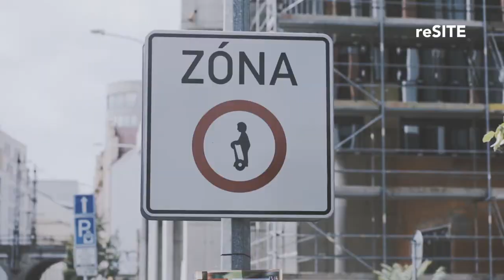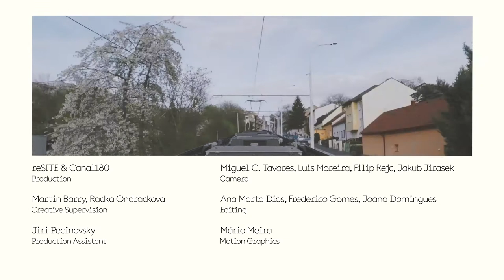How to Create Biodiverse Cities with Enric Batlle | reSITE City Talks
Enric Batlle discusses the integration of biodiversity and infrastructure in the urban environment. If cities want to be greener, he says, they must take concrete steps to make it happen. In Batlle's view, this can be done “anytime, anywhere” in urban landscapes by fusing the concepts of biodiversity, connectivity, and productivity.

Enric Batlle is an architect and partner at Batlle i Roig, and has taught at the Universitat Politècnica de Catalunya and the Escola Tècnica Superior d'Arquitectura del Vallès. Batlle i Roig’s notable works include the Mercado de las Telecomunicaciones de España, Parque de la Pegaso, and Parque de la Trinidad (all in Barcelona).

We feature thought leaders whose work pushes the boundaries on how we build, design, regenerate and create life in cities, and frame them through many lenses, convening them in one place. We act as a catalyst for social action and innovative leadership. We encourage an exchange of ideas about making cities more liveable, competitive, and resilient. We protect and promote public space, architecture, and sustainable development in cities.

All to make our cities more liveable, competitive, resilient, inclusive, mobile, and designed with humans in mind.